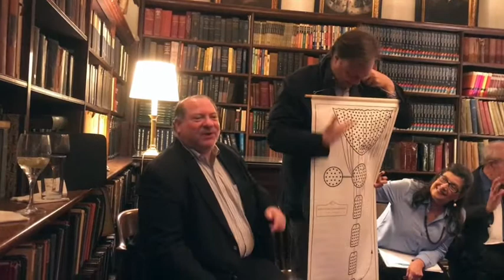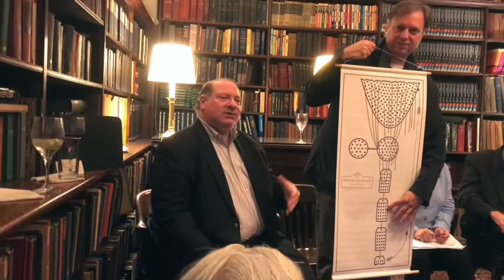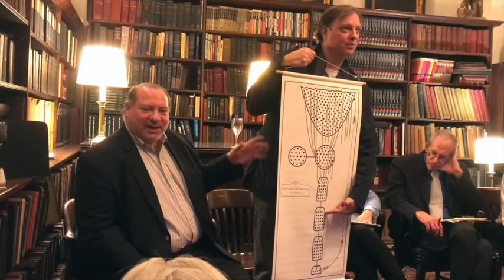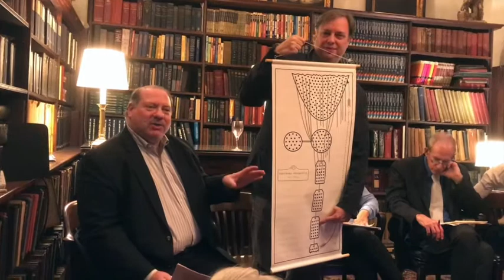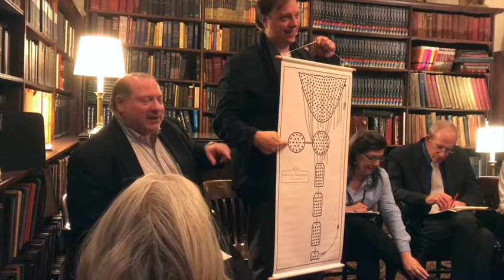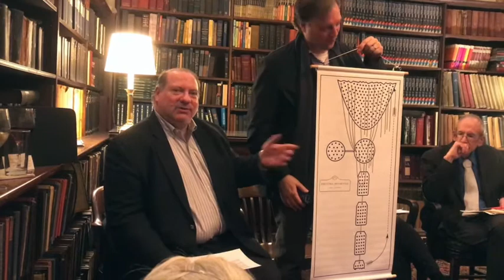What Would Korzybski Say? A Panel Discussion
Alfred Korzybski, founder of general semantics, was born on July 3, 1879, in Warsaw, Poland, and died on March 1, 1950, while at work in what was then the headquarters of the Institute of General Semantics, in Lakeville, Connecticut. He introduced his general theory of time-binding in his first book, Manhood of Humanity (1921), and the discipline of general semantics in his magnum opus, Science and Sanity (1933).

Korzybski famously was motivated by his experiences serving as a soldier during the First World War, and the need to promote peace and prevent military conflict. He was further moved to develop and promote general semantics by the horror of the Second World War, and the threat of the atomic bomb in its aftermath.

Following WWI, concern over mass communication, propaganda, and the manipulation of public opinion was widespread. The use and misuse of language and symbols to influence thought and action led to a number of efforts to educate the public and provide ways of resisting the assault on attitudes and behavior, including general semantics.

The Russian Revolution of 1917 was a shock to the international system, especially as it led to the establishment of the Union of Soviet Socialist Republics in 1922. Communism, as an international movement, represented a direct challenge to western capitalism, one that also represented a challenge to western democracy, and expanded into eastern Europe and the far east at the end of WWII.

The stock market crash of 1929 led to the period known as the Great Depression, an unprecedented financial crisis that called into question the economic basis of liberal democracy. While recovery began in 1933, the same year as the publication of Science and Sanity, the depression persisted into the 1940s in the United States, and even longer in Europe.

The rise of fascism in Europe represented yet another challenge to Enlightenment rationalism and political systems based on republican government and rule of law. Mussolini's rise to power in Italy during the 1920s was followed by Nazism and Hitler's ascension in Germany during the 1930s. Similar developments occurred in Hungary and Romania, and in milder form in Yugoslavia, Greece, Lithuania, and Korzybski's native land, Poland. Fascist movements attempted takeovers in many other nations, and the Spanish Civil War that began in 1936 ended in 1939 with the dictatorship of Franco, which persisted well into the postwar period.

Nazism in particular brought the problem of stereotyping and scapegoating into sharp relief, with racial theories that resulted in the Holocaust. Discrimination and persecution may have been more extreme under fascist and communist systems, but was hardly absent in the west. Racism and religious persecution was very much a part of American history and reality, including the legacy of slavery in the form of Jim Crow and separate-but-equal, the establishment of Japanese internment camps on the west coast from 1942 to 1945, and more subtle forms of exclusion on account of ethnicity, faith, or creed. Political repression and fear mongering in the wake of WWII took the form of McCarthyism, with accusations of treason and subversion, and the practice of blacklisting in Hollywood, academia, and government.

All this and more serves as a reminder that the development of general semantics took place during tumultuous times, and was a response to a time of great conflict and tragedy. And we look back on the founder of general semantics as an exceptional individual, not perfect by any means, but a thoughtful, caring, and inspired human being.

As we presently find ourselves in troubled times on multiple fronts, it is worth trying to put ourselves in the shoes of significant thinkers such as Alfred Korzybski, and speculate and extrapolate on what he might say about current events, were he still alive today. To that end, on Feb. 19, 2020, a panel of general semanticists gathered together to respond to the question, "What would Korzybski say?" The panelists were

Martin H. Levinson, President of the IGS, Treasurer of the NYSGS

Jacqueline Rudig, Treasurer of the IGS, and Secretary of the NYSGS

Teresa Manzella, member of the Board of Directors of the NYSGS

Michael Plugh, member of the Board of Directors of the NYSGS and Assistant Professor of Communication at Manhattan College

Thom Gencarelli, member of the Board of Directors of the NYSGS, Trustee of the IGS, and Professor of Communication at Manhattan College

and the panel was moderated by Lance Strate, President of the NYSGS, Trustee of the IGS, and Professor of Communication and Media Studies at Fordham University.

It was a probing and provocative discussion!